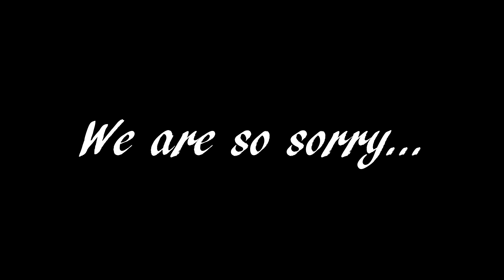Fangirls Everywhere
Fangirls. That is all